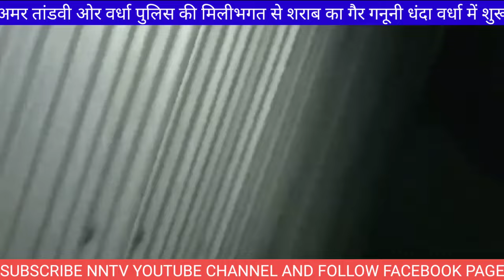बिरयानी की होटल में दारू का धंदा! छुपे कैमरे में सब रिकॉर्ड